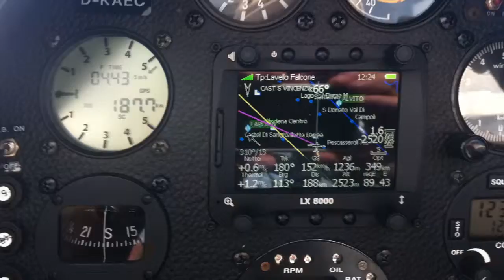Ritorno da Ovest della Meta per aggirare Temporale